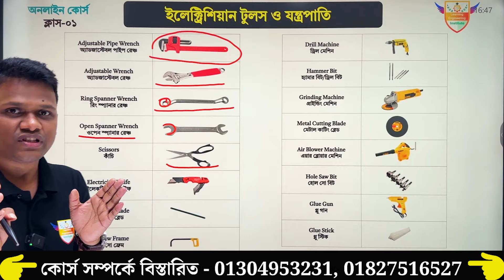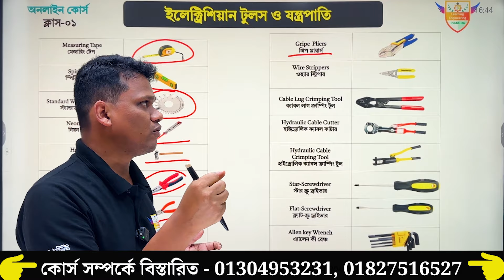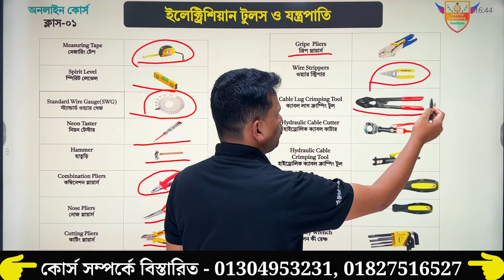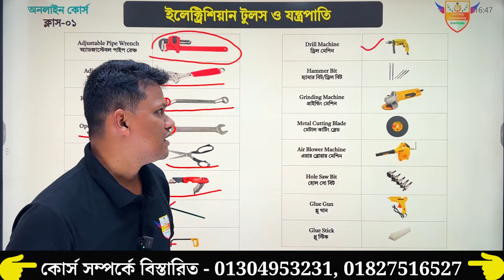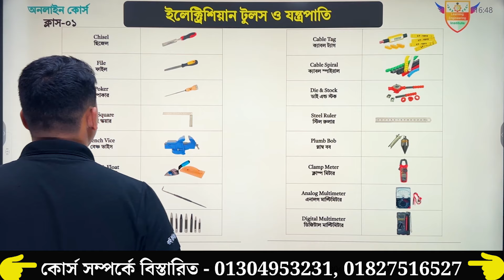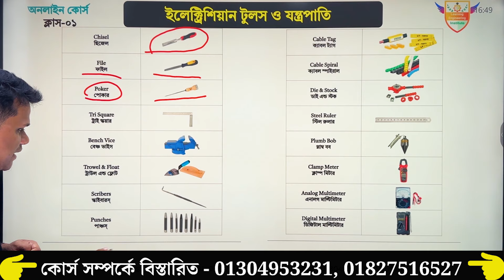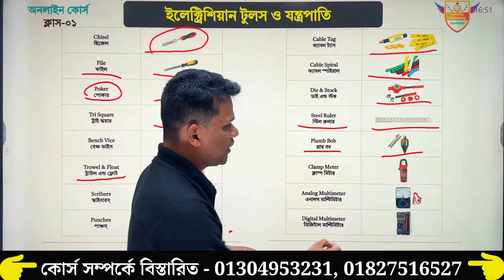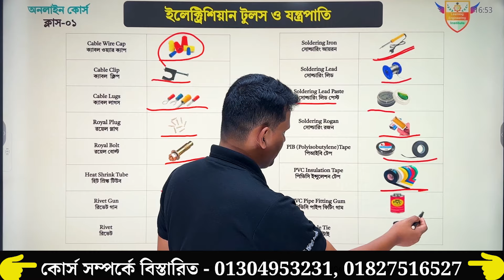আপনাকে এই টুলস ও যন্ত্রপাতির নাম জানতে হবে? Electrician Tools and Equipment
✅ প্রফেশনাল ইলেক্ট্রিক্যাল হাউস ওয়্যারিং। (Online & Offline)
✅ প্রফেশনাল ইলেক্ট্রিক্যাল ইন্ডাস্ট্রিয়াল ওয়্যারিং । (Online & Offline)
✅ ইলেকট্রিক্যাল ইনস্টলেশন অ্যান্ড মেইনটেনেন্স। (Online & Offline)
✅ বেসিক ইন্ডাস্ট্রিয়াল অটোমেশন। (Online & Offline)
✅ রেফ্রিজারেশন অ্যান্ড এয়ারকন্ডিশনিং । (Online)

🔰 কেন আমাদের কোর্স করবেন?

✅ বিশ্ব মানের কোর্স কারিকুলাম।
✅ বাস্তব ভিত্তিক ক্লাস মডিউলে পাঠদান।
✅ ক্লাস মেটিরিয়াল ( ভিডিও, পিডিএফ ও লাইভ ক্লাসের ভিডিও) অনলাইনে সরবরাহ করণ।
✅ অভিজ্ঞ ইন্সট্রাক্টর দ্বারা পাঠদান।
✅ ফ্রিতে একাধিকবার কোর্স রিপিট করার সুযোগ।
✅ ফেসবুক ও গুগল ক্লাসরুমে লাইফ টাইম মেম্বারশীপ।
✅ কোর্স শেষে সার্টিফিকেট প্রদান (যা অনলাইনে ভেরিফিকেশন করা যাবে)।
✅ কোর্স চলাকালিন ও কোর্স শেষে সার্বক্ষনিক টেকনিক্যাল সার্পোট।

🎯 কোর্সে এডমিশন হতে কোর্স ফি সেন্ড মানি করে নিচের ফরমটি পূরন করুন।

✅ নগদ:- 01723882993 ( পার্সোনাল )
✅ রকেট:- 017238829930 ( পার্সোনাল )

✳️ ঢাকা ব্রাঞ্চ:
💌 বাসা-০৭,  ব্লক- এইচ,  রোড-২,  বনশ্রী,  রামপুরা,  ঢাকা -১২১৯ বাংলাদেশ।